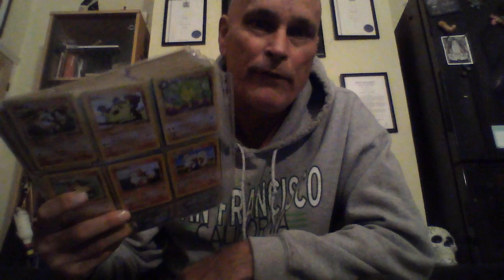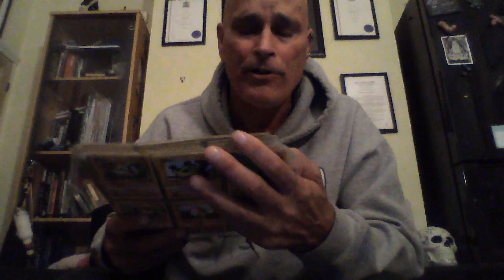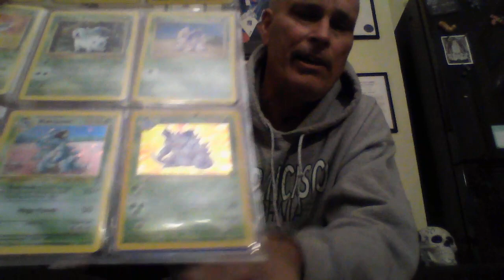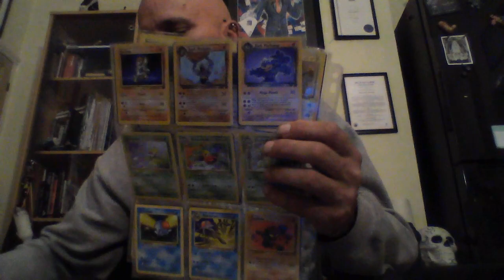My Pokemon Problem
Your advice is most welcome.